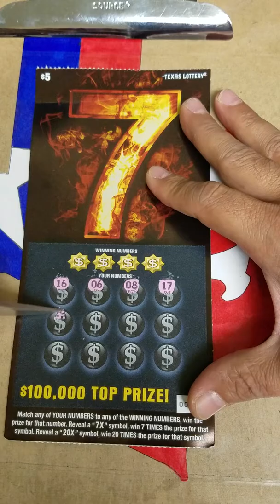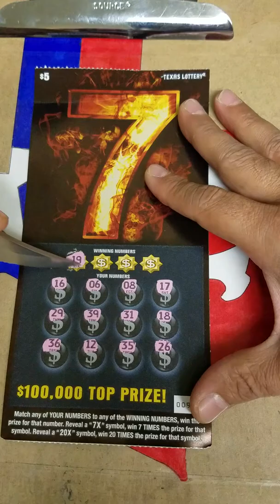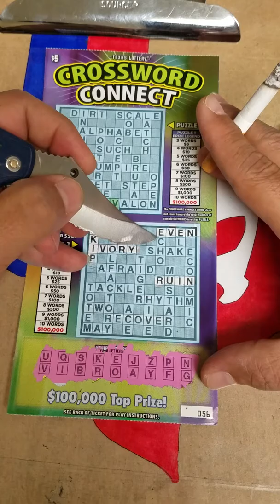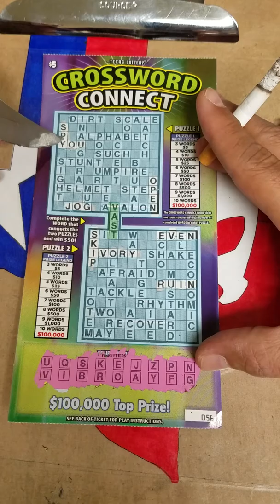(2) $5 Tickets